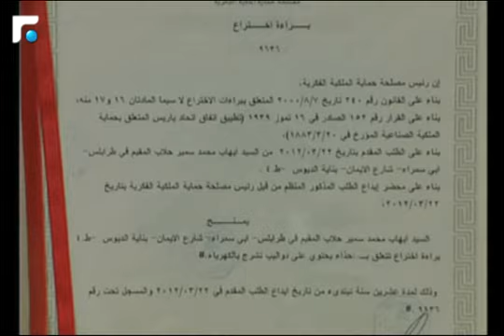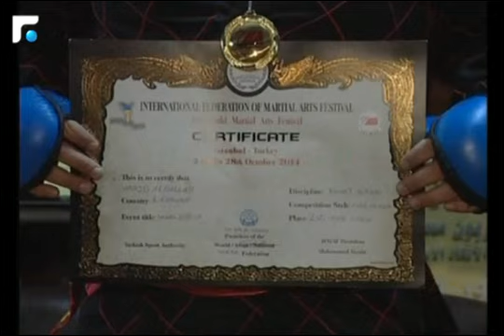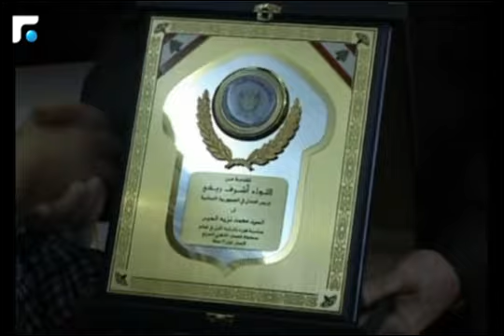طرابس ليست "ارهابية"..وهذه هي الاسباب!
في خضمّ كل الأجواء الملبدة بغيوم الحرب، وفيما تحاول الفيحاء جاهدة أن تنفض عنها توباً لبسته غصباً، تصدح أصوات العقل والمعرفة. أصوات أصرّت أن تتميّز لتعبّر عن ذاتها وسط الضجيج وبالرغم من ضيق مساحة الإهتمام بها. هم مبدعون متميزون من عاصمة الشمال طرابلس، ثروتهم عقولهم، ورسالتهم من إنجازاتهم واحدة: طرابلس مدينة العلم والحضارة.
تقرير: رشا الحلبي